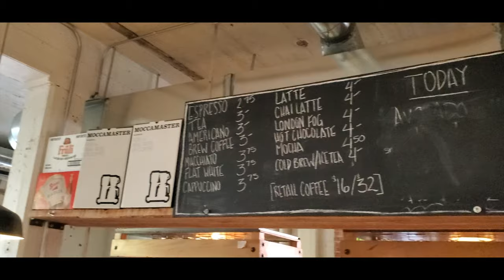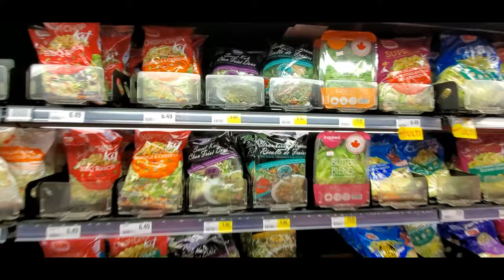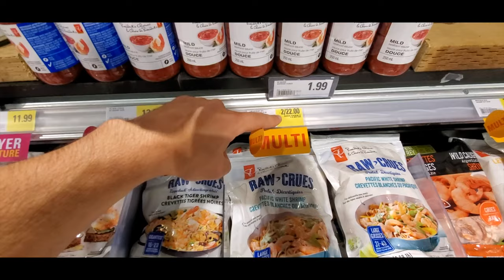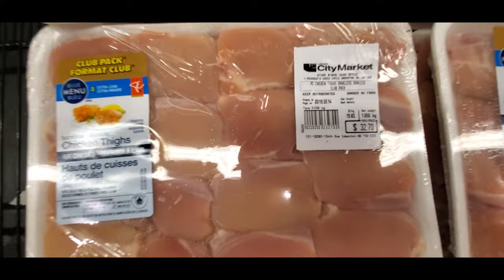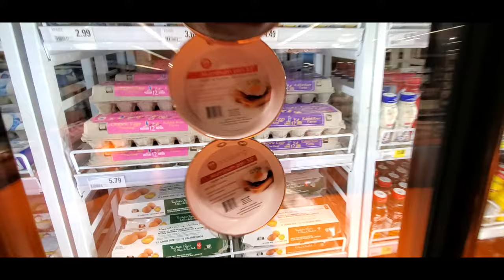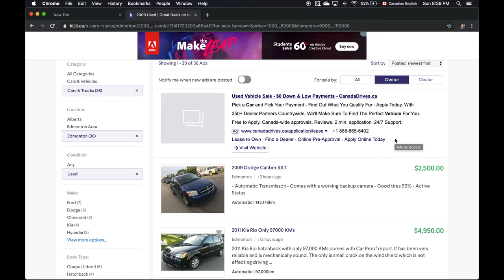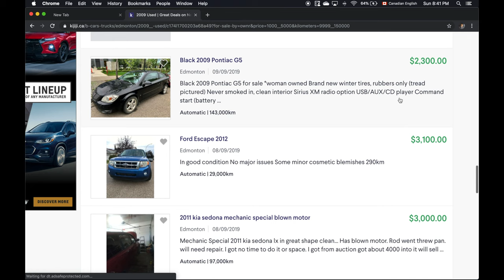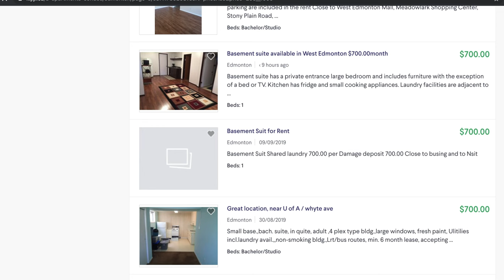Поход за продуктами в Эдмонтоне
В такой чудесный осенний день мы решили вместе с Ярославом показать кусочек нашего выходного дня и выбрались в магазин за продуктами. В конце видео мы расскажем еще сколько стоит купить машину и снять жилье. Вам кажется это дешево или дорого?

Iconoclast Coffee Roasters @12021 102 Ave #103, Edmonton, AB T5K 0R8
Loblaws City Market @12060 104 Ave NW Unit 101, Edmonton, AB T5K 0G6

Добро пожаловать на мой канал! Я с большой радостью хочу поделиться с вами моей жизнью в Альберте, Канада.

Оставляйте свои комментарии внизу и я с удовольствием отвечу на ваши вопросы.

I really want to share with you my lifestyle in Alberta, Canada

Leave your questions in the comment section and I would love to answer them.